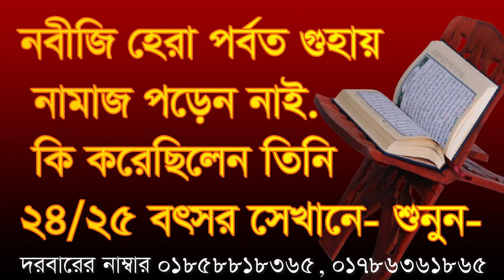নবীজি হেরা পর্বত গুহায় নামাজ পড়েন নাই, Nobiji hera porbot gohay namaj poren nai